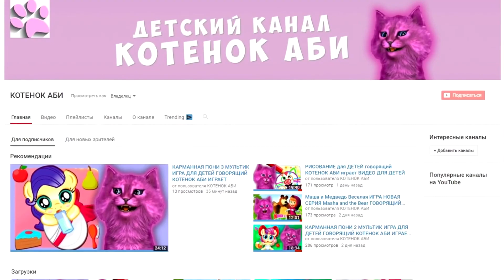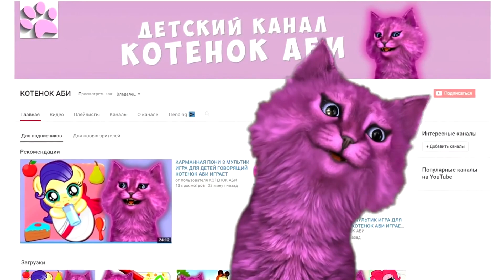Супер Кот киллер профессионал под кодовым псевдонимом – Агент 47 🐱 Hitman 3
HITMAN™ 3 — восьмая часть легендарной серии Hitman и третий сезон HITMAN™, завершающий трилогию «World of Assassinations». Релиз игры состоялся 20 января 2021 года. Это первая часть во всей серии Hitman, которую IO Interactive издала самостоятельно. Выход третьего сезона оказался самым успешным за всю трилогию,

Три Кота
СУПЕР КОТ
Игра для детей